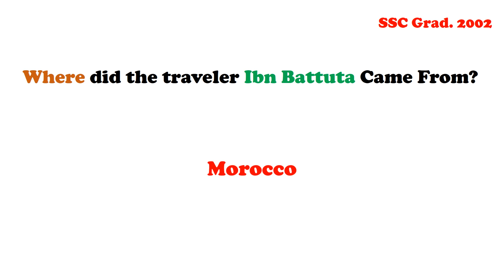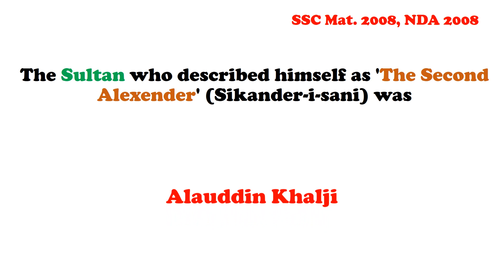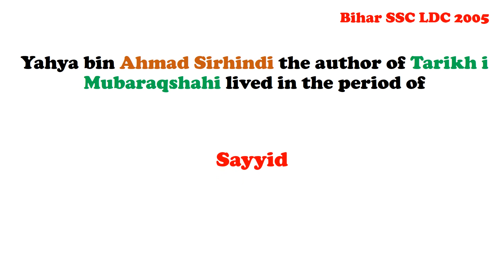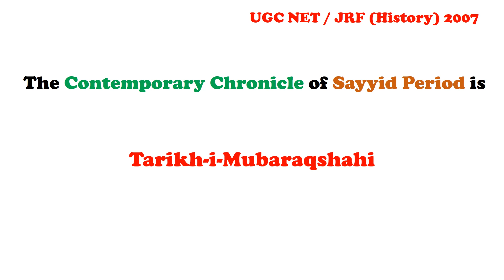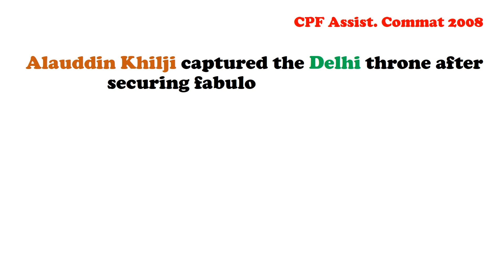Ancient History GK Questions with Answers on Dynasty of Delhi Sultanate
Ancient History GK Dynasty of Delhi Sultanate#Delhi Sultanate#History GK Questions